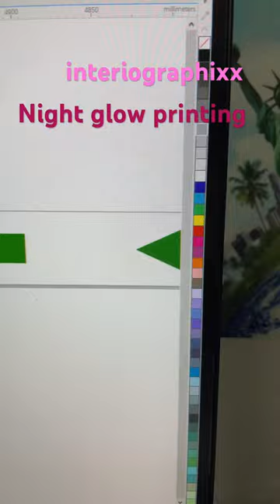printing nightglow autoglow arrow